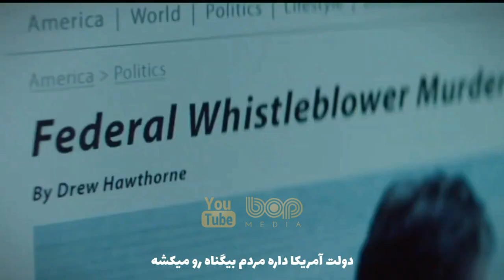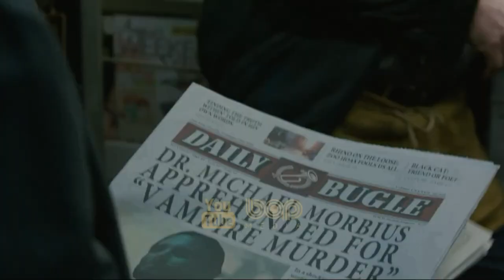فیلم سینمایی اکشن هیجان انگیز صاعقه سیاه دوبله فارسی ۲۰۲۲ با بازی لیام نیسون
|  فیلم سینمایی صاعقه سیاه دوبله فارسی ۲۰۲۲   |

تراویس بلاک با بازی لیام نیسون یک مامور دولتی است که با گذشته پنهان خود کنار می آید. وقتی بلاک متوجه طرحی می شود که شهروندان آمریکایی را هدف قرار می دهد، خود را در تیررس رئیس اف بی آی می بیند که زمانی از او محافظت کرده بود.

معرفی شخصیت های فیلم
لیام نیسون در نقش تراویس بلاک
تیلور جان اسمیت در نقش داستی کرین
آیدان کوین در نقش گابریل رابینسون
کلر ون در بوم در نقش آماندا بلاک
ییل استون در نقش هلن دیویدسون

تاریخ اکران ۲۲ بهمن ۱۴۰۰